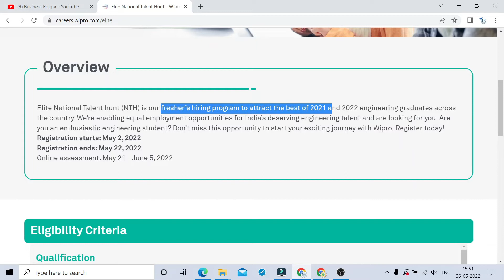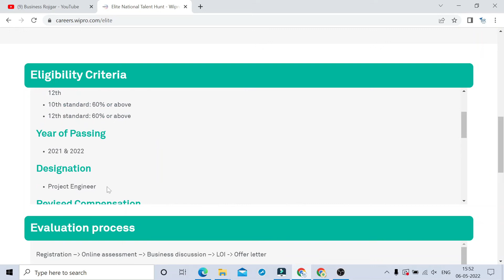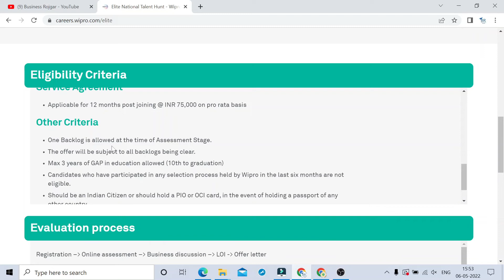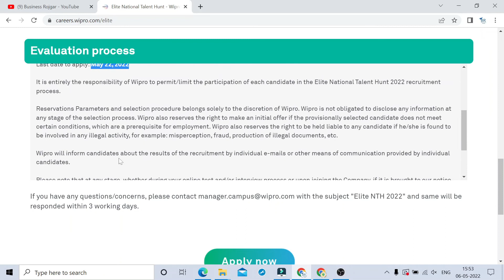Biggest OFF Campus Hiring | Any Batch | Any Graduate | PART 3 | TCS| Wipro | Infosys !!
Biggest OFF Campus Hiring | Any Batch | Any Graduate | PART 2 | TCS| Wipro | Infosys !!

TCS hiring
tcs hiring
software hiring
jobs freshers
fresher hiring
freshers hiring
Hiring freshers
STEP internship
product company
summer internship
off campus
freshers hiring
Hiring freshers
STEP internship
product company